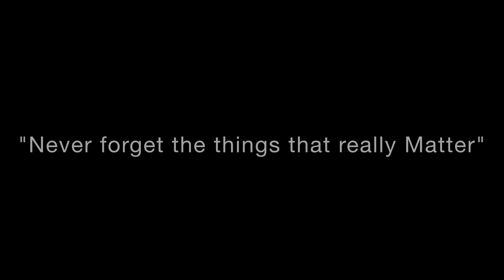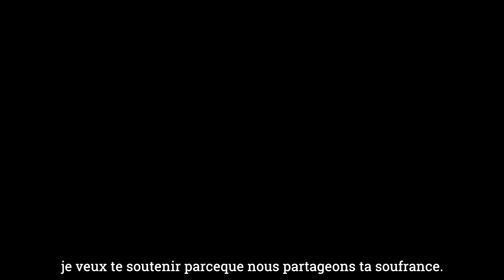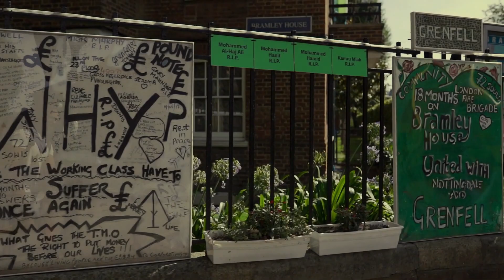Kenza Blanka - My Belief Part 2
I have been so excited to release part 2 of my series. It has taken over 3 years to complete the first two parts.

Almost 2 years ago during Ramadan was the tragedy of Grenfell, as I break my fast, I still pray for all of those angels affected.

I'm releasing this video to show even in the most testing and difficult times, we must connect with each other and support one another.

THIS IS MY BELIEF

Music Production by @FLOMINE
Mixed and Mastered by @e11studios
Filmed and edited by  Image Art Nachau
Directed,  dictated and written by Kenza Blanka
Make up by Aimee Durtnall

A big thank you to everyone involved in this project.

translation :

هادو معتقداتي
تعرضت للفقر و الظلم
كنت أنا الصغير فصحابي، عقلي كان صغير مكيعرفش يربط بزاف ديال الحوايج.
بابا خلاني نفهم بما أنه تزاديت فواحد البلاصا معينة خاصني نخلي الحياة سهل و آمنة، كيقولي ديما دير جهدك كامل و متشوفش لور و تبع الناس العظماء.. و واخا طرا أي حاجة بقا معترف بالحوايج الصغار على قبل العائلة، و كون إنسان محترم لي متقدرش الفلوس تبدلو.
فعمر 4 سنين  عقلي صغير بزاف كان كيفكر و يسول بكل برائة كيفاش نقدر نبدل العالم و ميبقاوش فيه ناس فقراء..
باقي لدابا عندي هاد النقص لي عمرو فارقني، كرست حياتي كاملة باش نقدر نصحح الظلم لي مكنتش عارفو و أنا صغير بلي غادي يكون حمل تقيل عليا و مكنتش عارف بلي كاينين ناس لي كيستغلو هاد الظلم.. فيمن خاصنا نتيقو، ملي الناس الخايبين كيبانو بحال الناس المزيانين، فيمن غادي نتيقو...
ولينا محكومين بالفلوس و المثالية و مبقيناش كنعترفو بداكشي لي فالروح ديالنا و كيف حنا دايرين، ولينا مهووسين بالمظاهر، ولينا خايفين نديرو أغلاط و مبقيناش كندعمو بعضياتنا، و مكنتقبلوش لخسارة فحياتنا واخا معروف بلي من الخطأ كنتعلمو الصحيح.
بغيت نعنقكم، بغيت نشرح ليكم، بغيت ندعمكم و نعاونكم حيتاش كاملين كنتشاركو لمعاناة ديالكم، بغض النظر على داكشي لي كتآمنو بيه و لي كيبين ليكم بلي حنا مفرقين، و لكن لا حنا كتجمعنا روح وحدة و قلب واحد منقدروش نخليوكم مهملين، و أهم حاجة منقدروش نتشافاو إلى بقينا كنمسحو كل مرة داكشي لي كنحسو بيه لداخل.
هادي معتقداتي